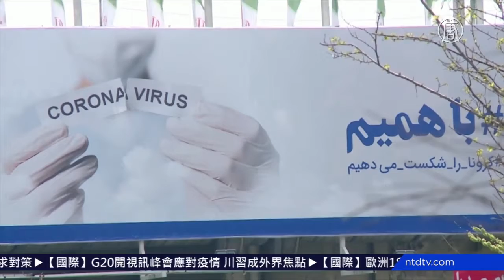中共病毒无解药 多国医疗设备告急【中国禁闻】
【新唐人北京时间2020年03月26日讯】再来关注国际疫情。西班牙、意大利、伊朗等国，疫情严峻，欧洲多国医疗设备不足。英国成立NHS志愿者召募计划，有50多万人报名参加，超出预期。

西班牙周四新增6673个病例，累计5万6188例。

马德里各医院不堪重负，在法国医疗慈善机构无国界医生组织的帮助下，在一所医学院外建造野战医院。

马德里累计4千多人死亡，公立殡仪馆由于装备短缺，周二起暂停接收尸体。

巡航罗马号邮轮搭载200多名西班牙人，周三晚抵达巴塞罗那。

意大利西班牙两国达成协议，将因中共病毒而滞留的西班牙公民运送回国。

空气清净机和吸尘器制造商戴森表示，已收到英国政府1万台呼吸机订单，加紧生产。

英国目前累计9529个病例，死亡465人。当局认为，如果感染人数激增，现有呼吸机存量恐不够用。

首相约翰逊的发言人表示，英国已与3千多家企业就呼吸机事宜进行谈判。

英国成立的NHS志愿者召募计划，目前已有56万人加入，当局将目标从原来的25万提高到75万人。

志愿者将协助配送食品和药物、开车载患者看病，以及给隔离者打电话等。

伊朗当局周三表示，伊朗恐面临第二波中共病毒大流行。

伊朗通报累计2234人死亡，2万9406人感染，过去1天内有157人丧生。

伊朗当局要求民众待在家里，禁止城市间往来，限制令将延续到4月4日。

伊朗一直试图隐匿疫情，是目前因中共病毒死亡官员最多的国家，第一副总统等30多位政治人物确诊。

印度尼西亚当局正在将离岛和体育场兴建临时医院。

截至目前，印度尼西亚确认790例，累计58人死亡，由于低检测率及高死亡率，感染范围恐怕更大。

新唐人记者李梅、陈海月综合报导